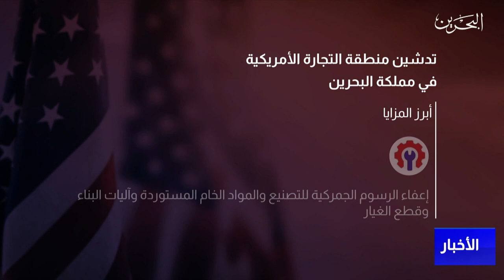البحرين مركز الأخبار : وزارة الصناعة والتجارة والسياحة تعلن عن وضع حجر أساس منطقة التجارة الأمريكية